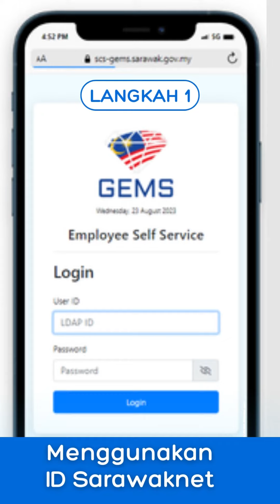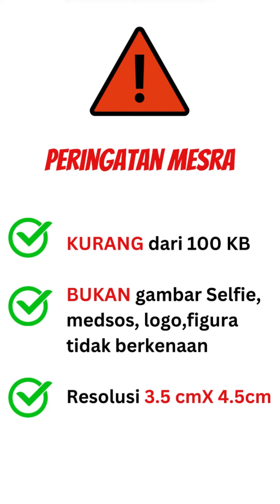Langkah mudah pengemaskinian gambar profil dalam SCS-GEMS